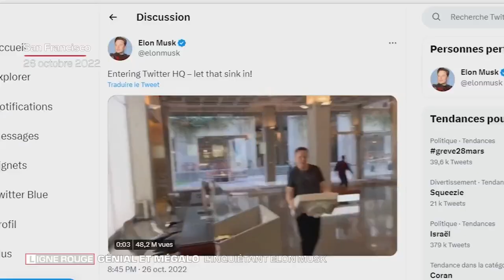LIGNE ROUGE - Employés licenciés et maltraités: le rachat de Twitter par Elon Musk sème la terreur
Elon Musk était ce lundi à Paris, pour rencontrer Emmanuel Macron lors du sommet "Choose France". Le milliardaire américain a révolutionné l'industrie automobile, mais aussi l'industrie aérospatiale avec le lancement de la fusée SpaceX. Il est aujourd'hui l'un des deux hommes les plus riches du monde. Il fascine par son succès mais inquiète aussi par son pouvoir, ses provocations et ses lubies. Elon Musk affole les marchés financiers d'un simple tweet, maltraite ses employés et menace l'Ukraine de la priver de son réseau de satellite Starlink, indispensable à la défense du pays. Quels sont ses moteurs? Que veut réellement Elon Musk? Est-il devenu trop puissant? "Génial et mégalo, l'inquiètant Elon Musk", un document Ligne Rouge signé Fabrice Babin, Jérémy Muller, Simon Terrassier et Julie Beaurain.